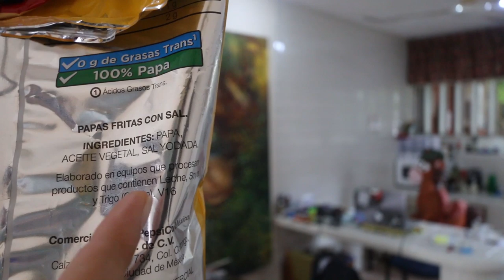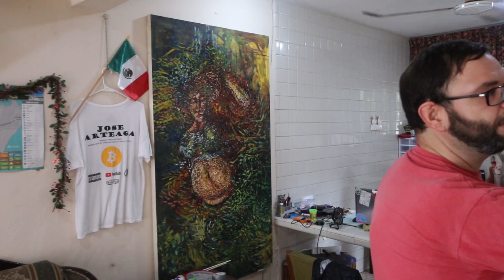Are You Being Poisoned? - Am I Poisoned?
Bitcoin - 18u7EqLDNLfBhpYHQXtqradHkeCQfnL7XA

Litecoin -  Lgqd1qbFFMeuNJFsJP18wXpV3o63ugZK7V